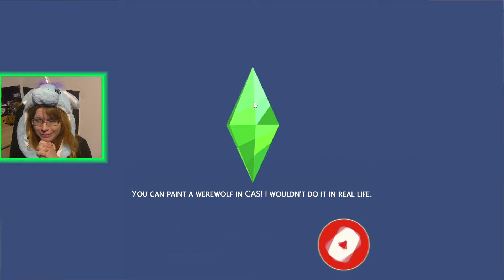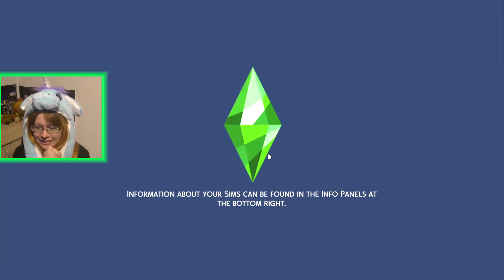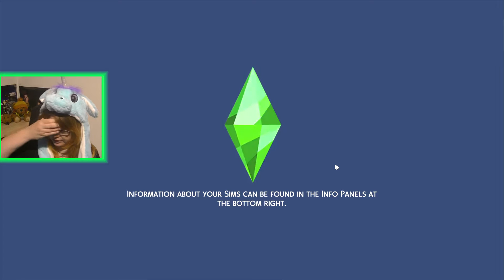WHY CAN'T WE HAVE A NICE WEDDING? 😭😭😭 🌿 Not So Berry Challenge #12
I feel like everyone is part of some cult where they cannot sit on one place for longer than 5 minutes and when they sit, they have to just look straight ahead... It's so creepy!